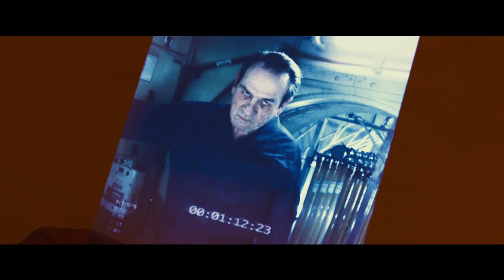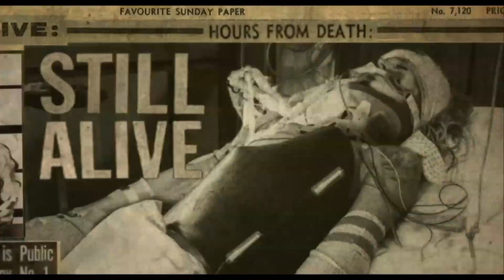Estrenos Terror y Cine Fantástico - SEPTIEMBRE 2019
Septiembre llega con muy pocas opciones en la cartelera española, por lo que no nos queda más remedio que mirar hacia estados unidos en un mes completamente dominado por la secuela de una de las películas más exitosas de los últimos años. Os dejamos con nuestra selección.

ESTRENOS ESPAÑA

Ad Astra

ESTRENOS USA

Gags The Clown
Satanic Panic
Depraved
Haunt
Three from hell
Villains
Corporate Animals
Extra Ordinary
Bliss

Mega Drive - Narcs
Mastodon - The Motherload